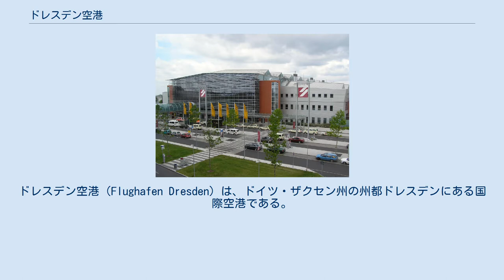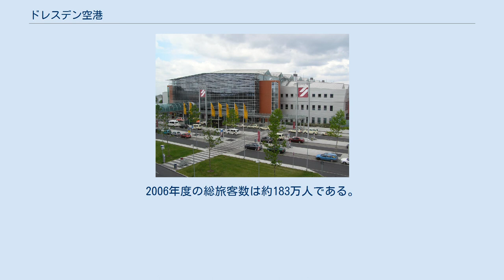ドレスデン空港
ドレスデン空港（Flughafen Dresden）は、ドイツ・ザクセン州の州都ドレスデンにある国際空港である。
 ドレスデン空港は、1935年7月11日ドレスデン北部クローチェ地区に開設された。
 最初の計画では商用空港として計画されたが、アドルフ・ヒトラーの第三帝国の下軍事的な利用の重要度が劇的に高まった。
第二次世界大戦中はもっぱら軍事利用のために供された。
 戦時中、ドレスデンは連合軍に壊滅的な攻撃を受けたが、空港は空港職員の抵抗により建物や施設の破壊を免れた。
 終戦の翌年、空港は旧ソビエト軍の教育センターとして使われる。
 再び、商用空港として開かれたのは1957年6月16日である。
1959年に東側の重要国との間で国際運航が再開された。
 1950年中頃、旧東ドイツ政府は自らの手で航空産業を開発することを決断し、ジェット旅客機バーデ 152の開発を開始した。
その中心的な場所として当空港の重要性が高まった。
しかしながら、1961年早くも旧東独政府はその試みが失敗であると悟ってしまった。
既存の工場は整備作業や小規模な航空産業の開発や生産に使われるのみであった。
 その後、ドイツが再統一されると空港は拡張され西欧諸国の首都などを結ぶ路線が追加された。
交通量は1990年代前半には7倍に増加し1995年に第２ターミナルがオープンする。
2001年には第3ターミナルがオープンしさらに ターミナルは拡張されている。
これにあわせて、ドレスデン中心部と空港を結ぶ鉄道アクセスであるドレスデンSバーンも開業している。
 ルフトハンザドイツ航空サービス・ドレスデン社（ルフトハンザの子会社）が当空港で旅客サービスを供している。
2006年度の総旅客数は約183万人である。